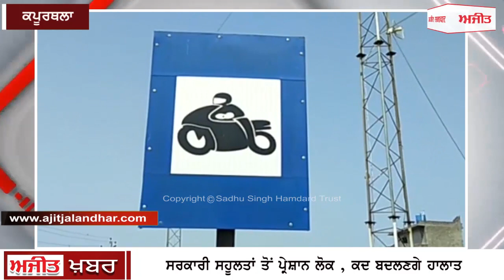ਕਪੂਰਥਲਾ : ਸੂਬੇ ਦੇ ਟਰਾਂਸਪੋਰਟ ਵਿਭਾਗ ਦੀ ਕਾਰਗੁਜ਼ਾਰੀ ਰੱਬ ਆਸਰੇ , ਲੋਕ ਪ੍ਰੇਸ਼ਾਨ